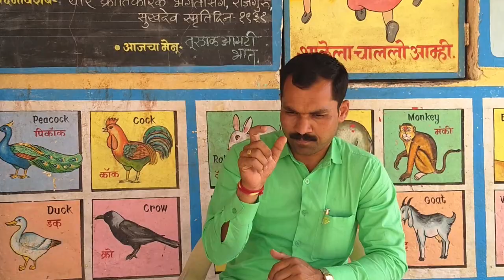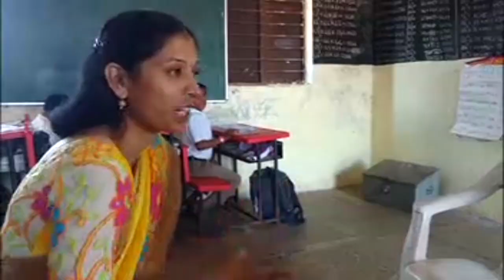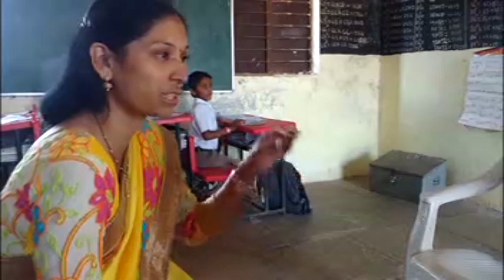Teachers Committed to Make "India English Literate"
These are some Heroes of Maval committed to LeapForWord's mission of "Making India an English Literate Country"